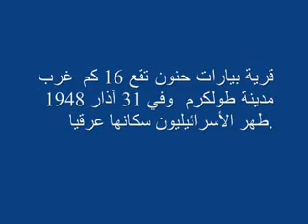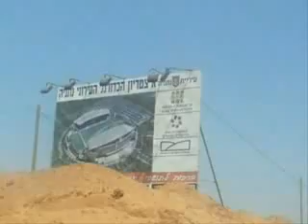كل ما تبقي من قريى بيت حنون المدمرة والمطهرة عرقياً